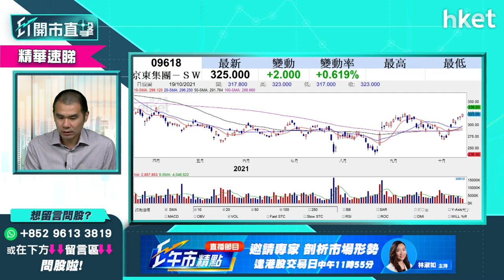【ET開市直擊】（精華）馬雲現身科技股齊上揚 唐牛建議吼京東9618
科技股今早領升，馬雲現身歐洲視察帶動阿里巴巴（09988）一度升近一成，騰訊（00700）、美團 （03690） 升逾2%，不過獨立股評人唐牛較推介京東（9618），立即點擊收看／收聽唐牛為你評市論股，分析京東（9618）前景及龍頭科技股值搏率。

Time code：
00:00 - 港股今日焦點速覽　科技股可帶動恒指再衝高？
00:52 - 美股外圍市況速覽　比特幣ETF首日掛牌升4.9%
01:28 - 港股ADR表現
01:50 - 亞太股市早段市況速報
02:17 - 美股連續5日造好　破頂機會大
04:01 - Netflix業績超預期 有再破頂潛力
07:57 - 港股上日市況速覽
09:04 - 恒指已確認升勢 是進取入市的時機嗎？
12:13 - 大價科技股值搏率一般？應該揀邊隻？
13:08 - 現時炒雙十一概念是適合時機嗎？
14:07 - 匯控（00005）現價值得入手？加息股點揀？恒生銀行（00011） VS 中銀香港 （02388）
17:20 - 友邦保險（01299）可望再升？
17:59 - 汽車股見資金追捧 比亞迪（01211）現水平值得追入？
19:43 - 觀眾問股：GX中國電車（02845） VS 南方智能駕駛（03162）
22:28 - 觀眾問股：京東（09618）318元買入應持貨？
23:03 - 港股開市前市況速報
24:37 - ET個股推介 - 小米（01810）
26:04 - 觀眾問股：李寧（02331）受惠雙十一會再升？
28:00 - 波司登（03998）冬季、限電、雙十一利好可踢穿6.8元？
28:30 - 觀眾問股：比亞迪（01211）短綫睇好
29:24 - 觀眾問股：友邦保險（1299）有機會上100元？
30:15 - 觀眾問股：中化化肥（00297） 1.7元有貨要沽？
31:15 - 觀眾問股：龍源電力（00916）上望價位？
32:01 - 恒指早段市況速覽　友邦、阿里巴巴撐大市
33:24 - 內地立法干預煤炭價　對煤炭股、電力相關股衝擊幾大？
36:08 - 內地更多限電措施會出台？中長綫可吸納新能源股？
37:11 - 觀眾問股：華電國際（01071）可入手短炒？
38:09 - 觀眾問股：瑞聲科技（02018）、舜宇光學（02382）前景分析
40:18 - 觀眾問股：恒指年底有機會上30000點？第四季表現樂觀
42:33 - 觀眾問股：中國鋁業（02600）現價可入？
43:47 - 觀眾問股：中芯國際（00981）有機會重上26元？
44:39 - 觀眾問股：電視廣播（00511）不建議持貨？
46:17 - 觀眾問股：世茂服務（00873）前景相對正面？
48:37 - 恒大物業股權交易叫停　不利物管股？
50:51 - 觀眾問股：中國水務（00855）現價可加持？
53:06 - 觀眾問股：領展房產基金（00823）有機會重上70元以上？
55:31 - 內地消息速報
56:52 - 觀眾問股：華電國際（01071） 升穿3元可追入？
57:22 - 短炒入場策略　高開是好勢頭？
59:44 - 觀眾問股：光大環境（00257）買賣策略
1:00:43 - 觀眾問股：Netflix（NFLX）633元有貨可高追加注？
1:01:42 - 嗶哩嗶哩（09626）現價是追入時機？
1:03:02 - 恒指早段市況速覽
1:03:30 - 財經日誌提提你